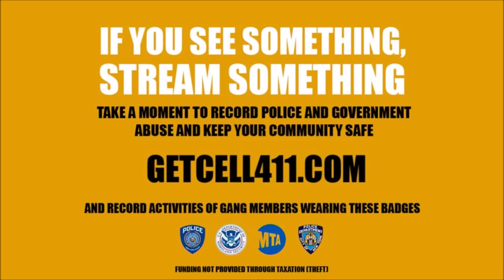Open Carry Cop Watch With SKS and AK 47. Cool Officer.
To check out what we are doing out here in Texas Freedom Grounds go to TexasFreedomGrounds.com

To find the best deals on T-shirts and get custom made shirts or hoodies go to
Anti-Establishment.com

You have one life to live, don't short yourself!